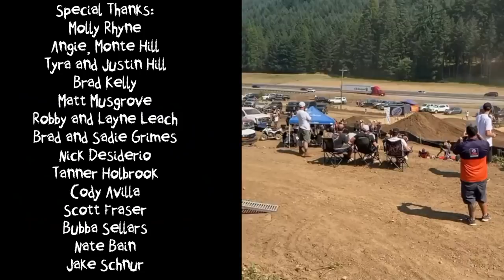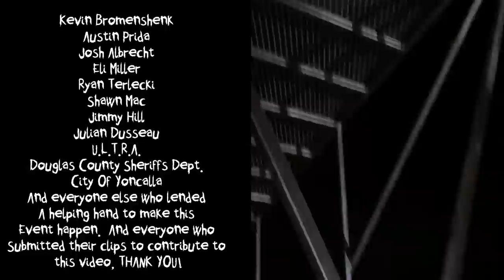Big Hill Jam 2021 Official Video Recap (300 hp dirtbikes, biggest jumps )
The perfect mix of Business and Pleasure.
Some best riders in the world from Freeride, FMX, Hillclimb, Pitbike, and Supercross meet up in Yoncalla Oregon for Moto festival like no other.
With over $20,000 in Cash up for grabs between the different events.
Competitions include: Round 3 of The IRC Motoclimb Super Series, the Buttery Films Biggest Whip Contest, and The Faster Minis 110 Supercross.
Along with a Freeride/FMX Demo presented by Monster Energy,  featuring one of the biggest jumps ever sessioned in front of a live audience.
T-shirts available at Bighilljam.com
Filmed By: @EnduroWurx , Bubba Sellars, Scott Fraser, Matt Best, Buttery Films, and many more short clip contributions from those in attendance.